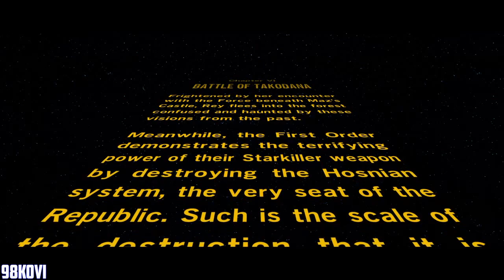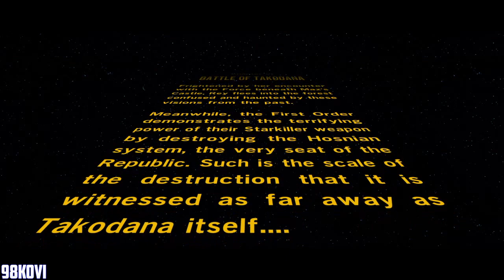LEGO Star Wars The Force Awakens - Walkthrough Part 7 - Battle of Takonada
Let's Play LEGO Star Wars The Force Awakens Level 7 "Battle of Takonada" on Playstation 4

Music in the video:
Rey vs. Ren - John Williams
Main Title and The Attack on the Jakku Village - John Williams

LEGO Star Wars The Force Awakens INFO
Name: LEGO Star Wars The Force Awakens
Developers:TT Fusion, TT Games
Publisher: Warner Bros. Interactive Entertainment
Platforms: Windows PC, Xbox One, PS4, Xbox 360, PS3, Wii U, Nintendo 3DS, PS Vita